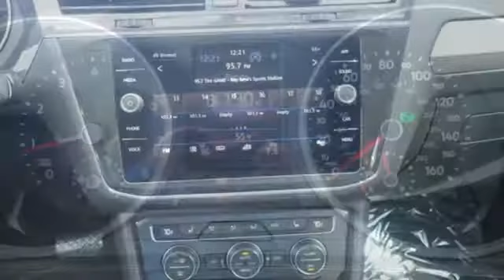New 2019 Volkswagen Tiguan Walnut Creek, CA #49982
Year: 2019
Make: Volkswagen
Model: Tiguan
Trim: SE
Engine: 4 Cyl. 2.0 L
Transmission: Automatic
Color: Platinum Gray Metallic
Interior: Storm Gray
Stock #: 49982
VIN: 3VV2B7AX8KM072928
Scores 29 Highway MPG and 21 City MPG! This Volkswagen Tiguan delivers a Intercooled Turbo Regular Unleaded I-4 2.0 L/121 engine powering this Automatic transmission. ROADSIDE ASSISTANCE KIT, PANORAMIC SUNROOF PACKAGE, 2-ROW RUBBER MATS KIT.*The Dirito Family*The Dirito family has been serving the San Francisco and Oakland East Bay Area in auto sales since 1939 and the Dirito Brothers have been owner operators of Dirito Brothers Walnut Creek Volkswagen since 1994. We have a vast selection of new Volkswagen models to choose from and think you will find buying from us easy and fun! Come in today for an enjoyable car buying experience.* This Volkswagen Tiguan Features the Following Options *Wheels: 17 Wide Multi-Spoke 2-Tone Alloy, Variable Intermittent Wipers w/Heated Jets, Trip Computer, Transmission: 8-Speed Automatic w/Tiptronic -inc: sport mode, Tracker System, Towing Equipment -inc: Trailer Sway Control, Tires: 17 All-Season, Tailgate/Rear Door Lock Included w/Power Door Locks, Systems Monitor, Strut Front Suspension w/Coil Springs.* Stop By Today *For a must-own Volkswagen Tiguan come see us at Dirito Brothers Walnut Creek Volkswagen, 2020 N Main St, Walnut Creek, CA 94596. Just minutes away!

Address:
2020 North Main Street